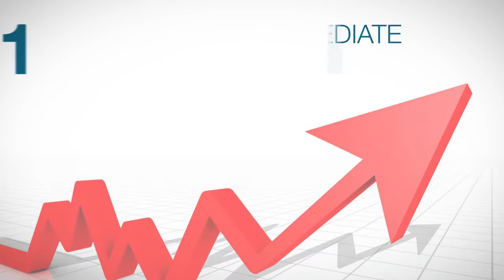URPS 2015 : appel à voter CSMF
A l'approche des URPS, la CSMF appelle les médecins généralistes et spécialistes à voter pour ses candidats. Elle présente aussi ses revendications.